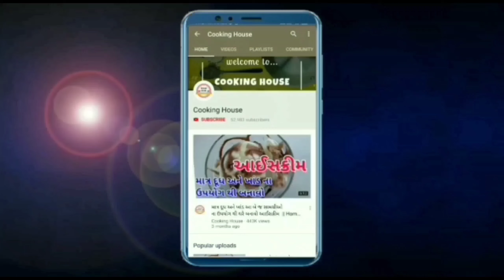ડોક્ટર્સ પણ હેરાન/ફક્ત 7 દિવસ લેવાથી હાથ,પગ,કમરના દુખાવા, યાદશક્તિ ,કેલ્શિયમ ની કમી ૧૦૦% દુર કરશે